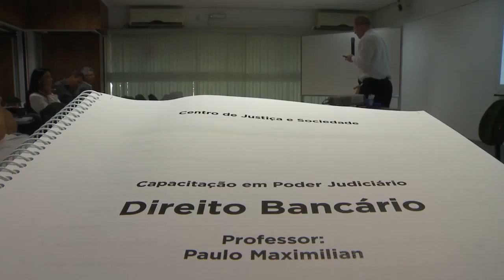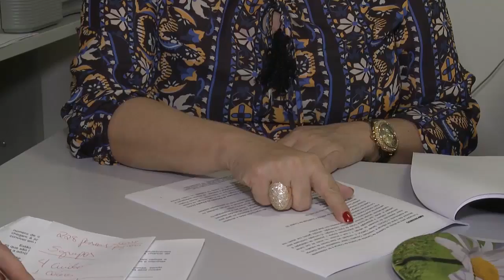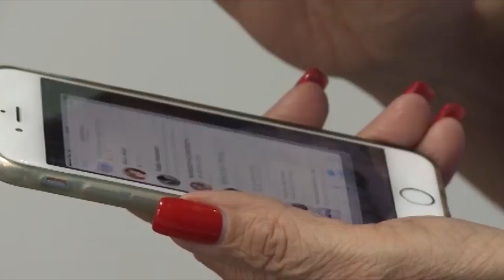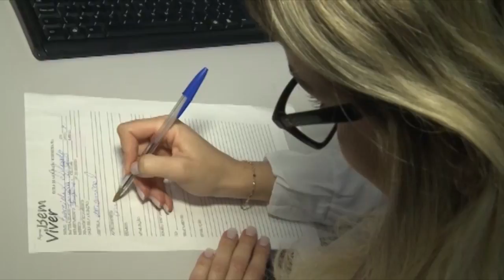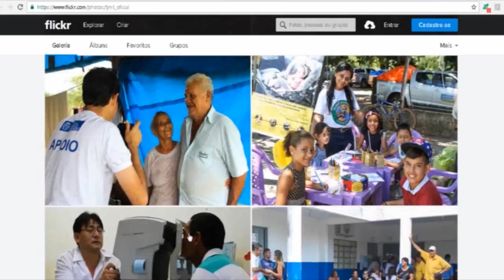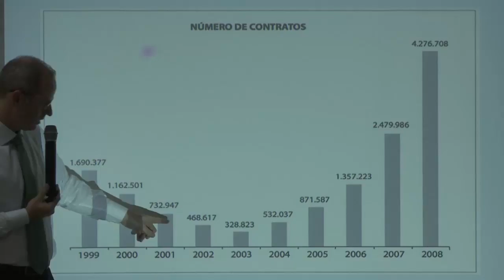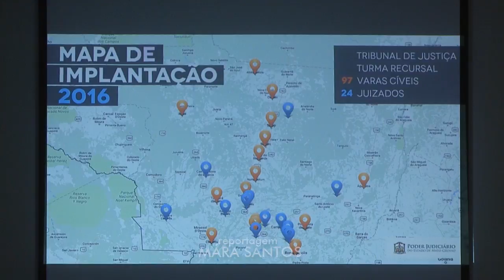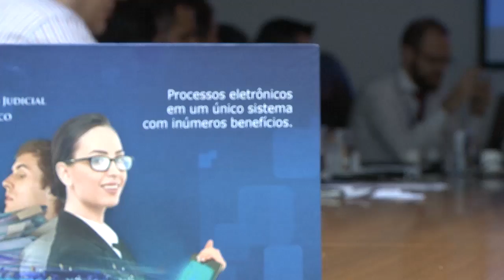JORNAL TV.JUS - EDIÇÃO 1388 02/03/2017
TRE conhece sistema de implantação do Processp Judicial Eletrônico do TJ

Começam os julgamentos do Tribunal do Juri para o mês de março de Cuiabá

Saiba prevenir problemas de má postura provocados por uso do celular